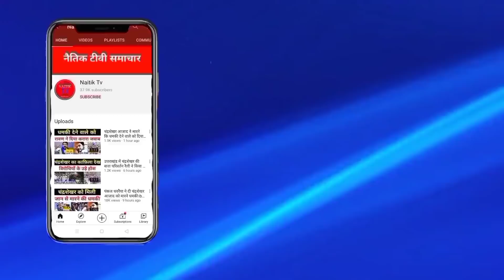क्या तेजस्वी यादव ने दिया चंद्रशेखर आजाद को सच में समर्थन। bhim army news। chandrashekhar ravan